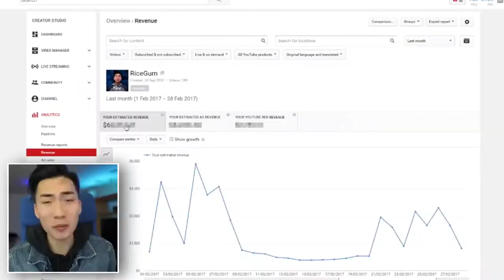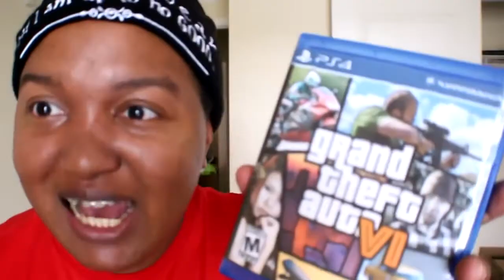A Funny Montage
So this is my 100th Video!!

If you guys enjoyed make sure to drop a sub or a like on the video either one will be much appreciated and don't forget to share the video if you enjoyed:).